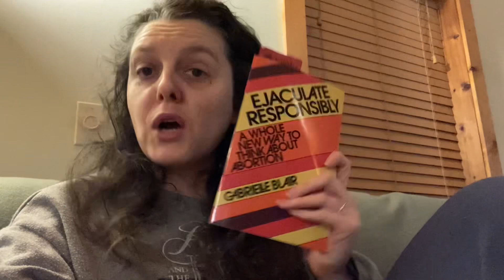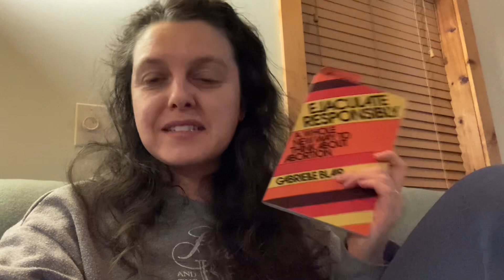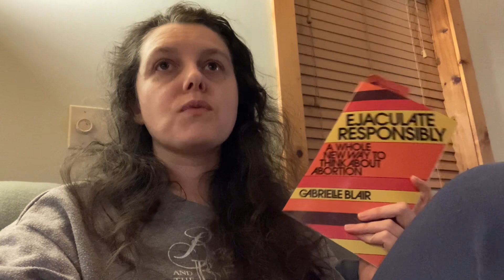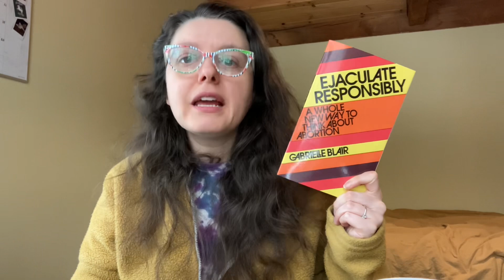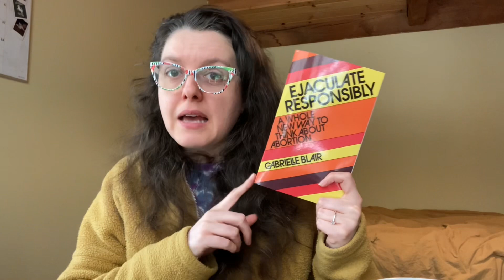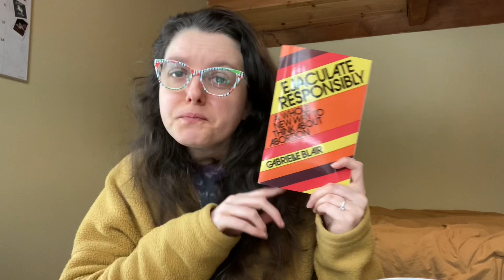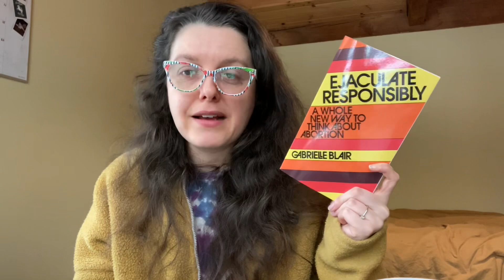Mood Reading Vlog for March